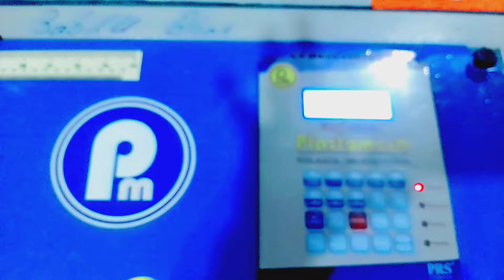palastic covar machine /deliy life vlog # jay 70 vlog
deliy life vlog jay 70 vlog